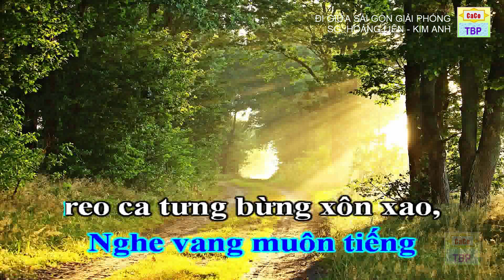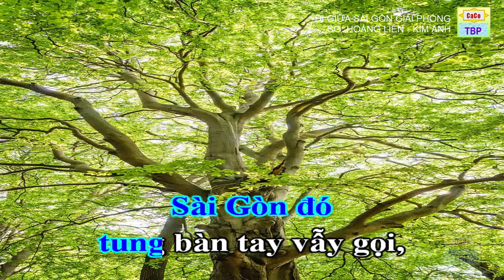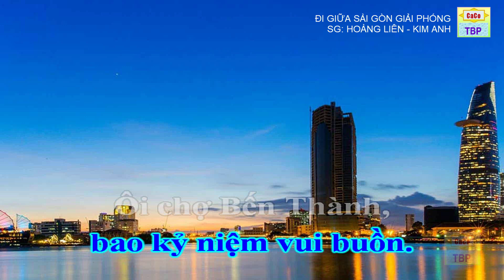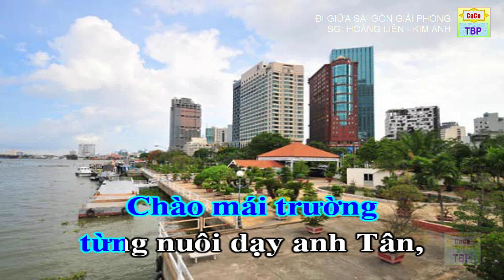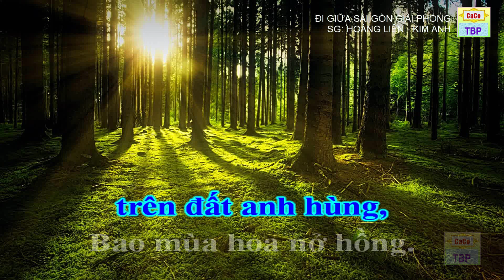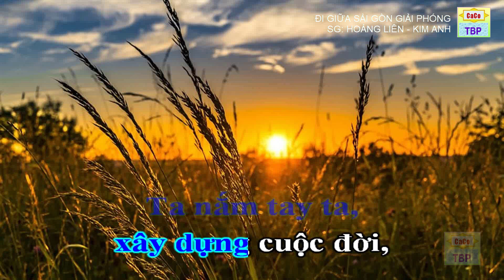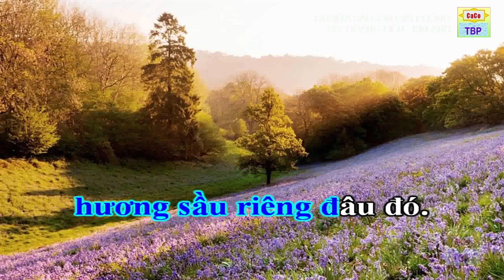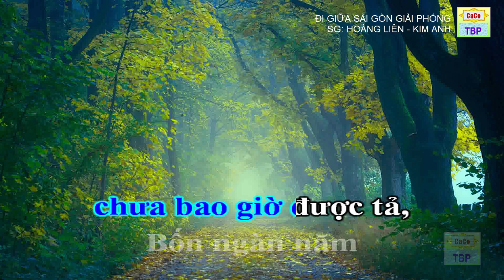Ca cổ: Đi giữa Sài Gòn giải phóng - Nghệ sĩ Kim Anh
Ca cổ: Đi giữa Sài Gòn giải phóng
Sáng tác: Hoàng Liên
Trình bày:  Nghệ sĩ Kim Anh